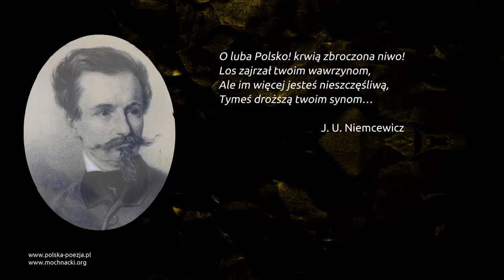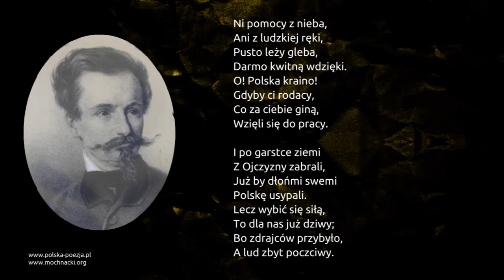Wincenty Pol - Śpiew z mogiły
Wiersz Wincentego Pola "Śpiew z mogiły" w interpretacji Bożeny Adamek.